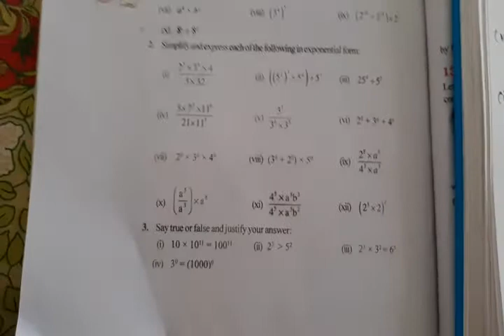STD 7 EM MATHS CH 13 EXPONENTS AND POWERS P 9 PUROHIT MONIKA